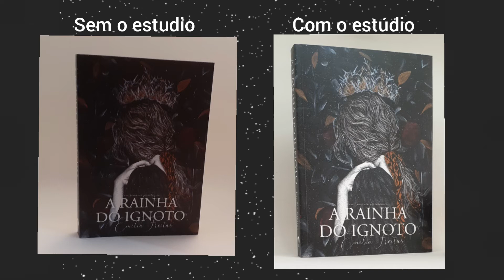Estúdio fotográfico caseiro... será?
Acompanhe os bastidores da editora Minna e as aventuras de sua capitã.

A Minna se dedica à ficção científica e fantasia. Nossa missão é explorar o fantástico, encontrar novas histórias, novos autores.

A Rainha do Ignoto, de Emília Freitas